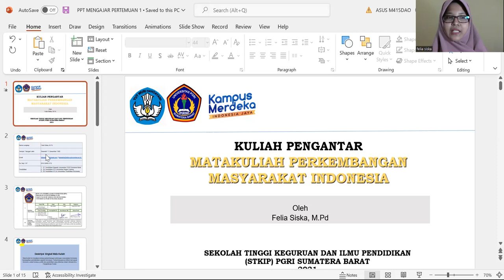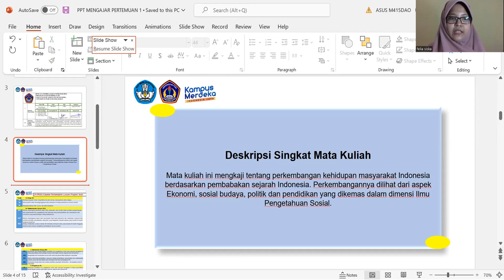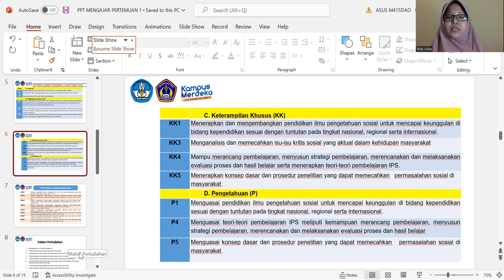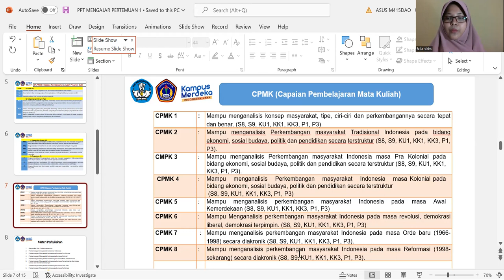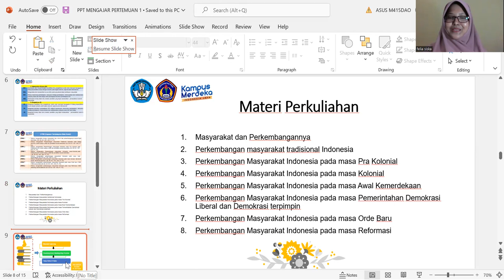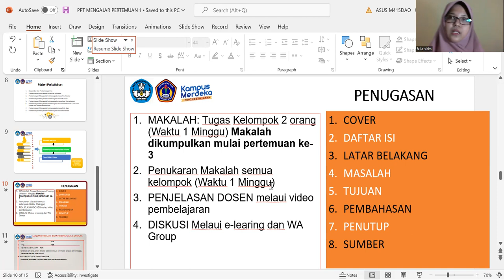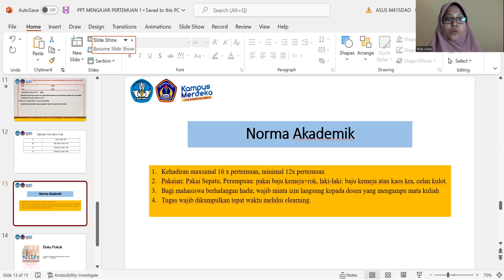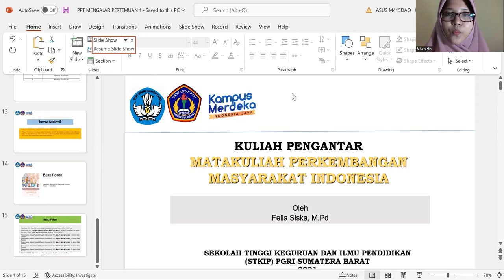PERTEMUAN 1 . MK.PERKEMBANGAN MASYARAKAT INDONESIA-KONTRAK PERKULIAHAN